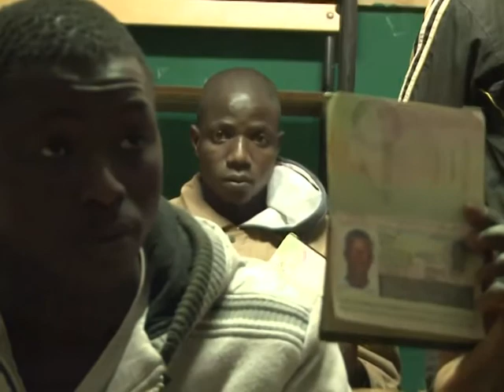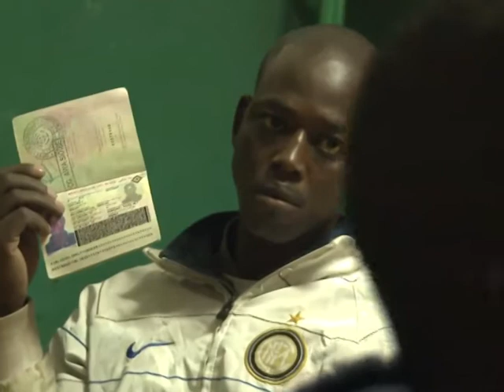Libye: les tribus de l'Ouest rebelles et assoiffées de liberté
Avec sa tradition frondeuse, ses tribus berbères et ses immenses frustrations, l'Ouest montagneux de la Libye est passé en peu de jours entre les mains du peuple. Avec de pauvres moyens, il tente de préserver sa liberté.  Durée: 02:09